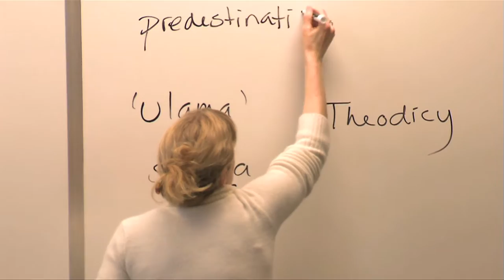Humanities & Social Sciences at NC State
NC State University's College of Humanities & Social Sciences offers students a wide array of graduate and undergraduate programs and disciplines. What can you do with a degree in Humanities & Social Sciences? Anything you want. A short video produced by students from the Department of Communication, COM 437, Advanced Digital Video.